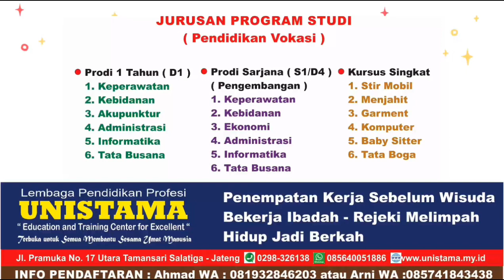Perkenalan Perawat OJT 26 UNISTAMA Salatiga Kak Erna Safitri dari Boyolali Jawa Tengah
*UNISTAMA SALATIGA JAWA TENGAH*
Kami membuka kelas Gratis dan Beasiswa prodi D1 dan S1  *Kuliah Sambil Kerja* dan *Kursus Singkat*
👉 *PRODI* *DIPLOMA* :
💊 D1 Keperawatan
🔦 D1 Akupunktur
📚 D1 Administrasi
🖥️ D1 Desain Grafis
👗 D1 Desain Tata Busana
👉 *PRODI* *SARJANA* :
Jalur Extensi / Kls KSK ( Kuliah Sambil Kerja )
💊 S1 Keperawatan
📂 S1 Administrasi
🖥️ S1 Informatika
👚 S1 Tata Busana
👉 *KURSUS* *SINGKAT*
🚘 Stir Mobil
👔 Menjahit
👚 Garment
💻 Komputer
Alamat Kampus :
👉 Kampus 1
 Jl.Pramuka No.17 Kel.Salatiga, Kec. Sidorejo, Kota Salatiga Jawa Tengah
👉 Kampus 2 ( Terpadu )
Jl. Joko Tingkir No. 3 Salatiga, Utara Terminal Tingkir Kota Salatiga

✍🏻 *DAFTAR* *ON* *LINE*
👉 Prodi D1 ( 1 tahun )